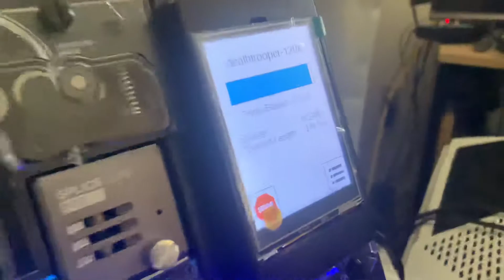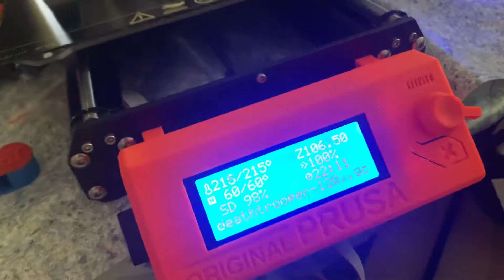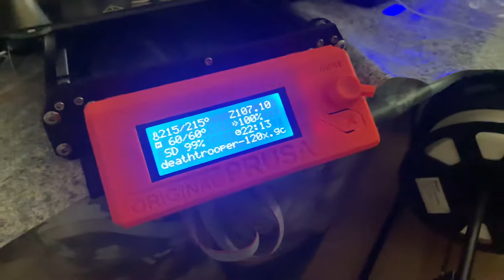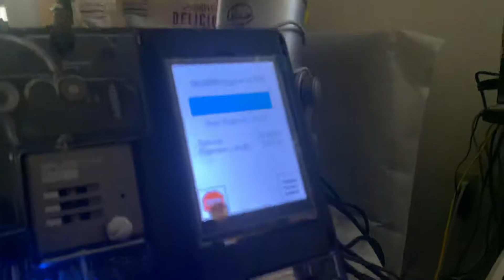3-D printedStorm trooper Star Wars